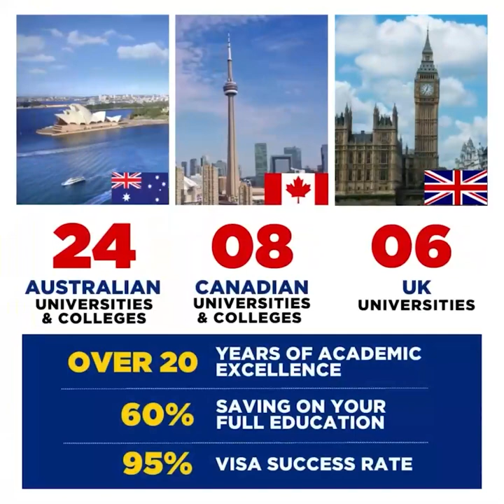A statement by Roshan Ranasinghe "I made a decision based on my powers"